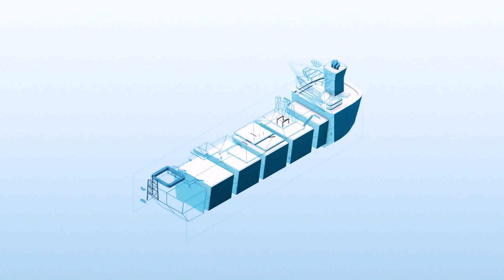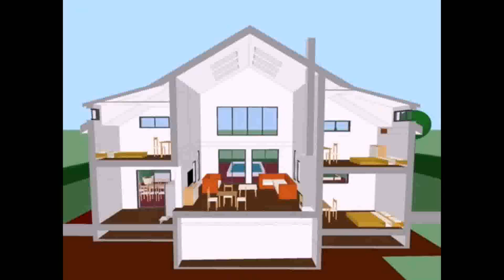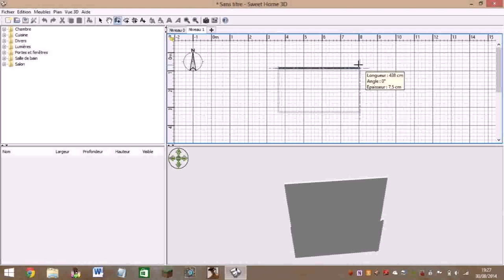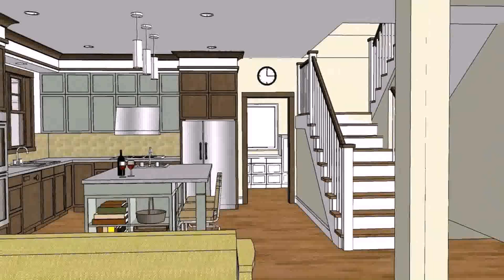Home Design 3d 2 Etage